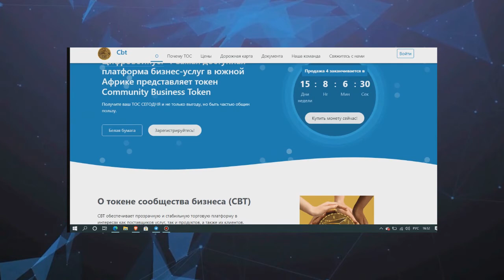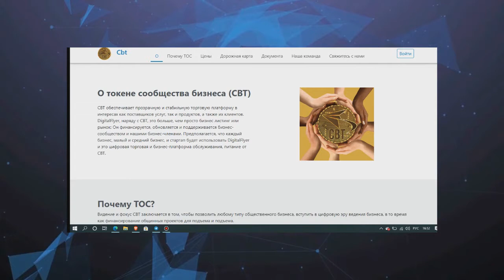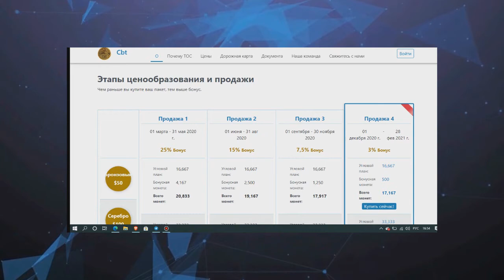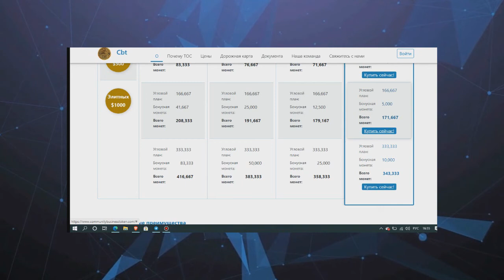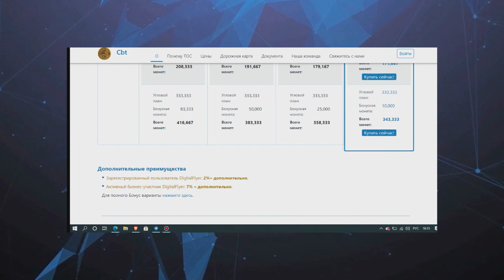Обзор проекта COMMUNITY BUSINESS TOKEN (part 1 )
CBT provides a transparent and stable trading platform to the benefit of both the service and product providers and their customers. DigitalFlyer, along with CBT, is more than just a business listing or marketplace: It is funded, updated and maintained by the business community and our business members. It is anticipated that every one-man business, small to medium enterprise, and start-up will be using DigitalFlyer and it's digital trading and business service platform, powered by CBT.

►My ERC -20 wallet - 0xEe7aF2130A135B799E2536c590FEF9d4d10036ae